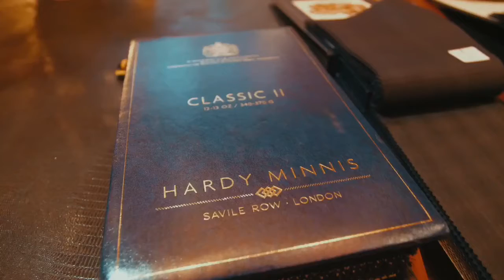Harris Bespoke - Your Personal Tailoring Experience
At Harris Bespoke, we take the stress away from shopping by meeting you at your home, office or one of our private members clubs, including the five star St James’s Club in Mayfair.